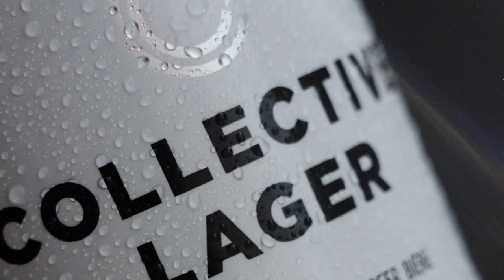Half Moon Run - "Everyone's Moving Out East" | Collective Arts Black Box Sessions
Half Moon Run performs an acoustic session in the Collective Arts Black Box studio at Indie88. The band showcased their new songs, "You Can Let Go" and "Everyone's Moving Out East." Both tracks are featured on Half Moon Run's new album Salt, released June 2, 2023 on the band’s new record label, BMG. The intimate setting allowed for a stripped-down and captivating performance, highlighting the band's intricate harmonies and soulful melodies.

Art By Nanà Dalla Porta @oktopus_sapiens